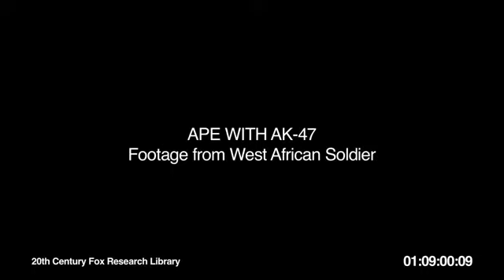ape with ak 47 meme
rip ape babe